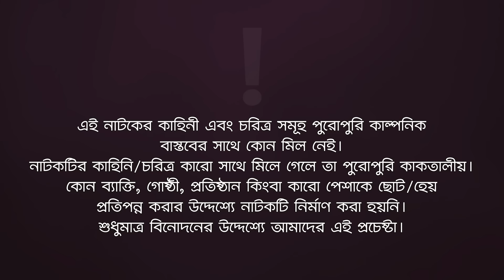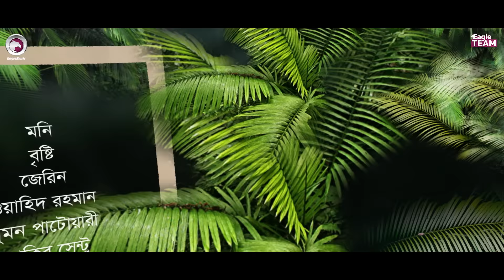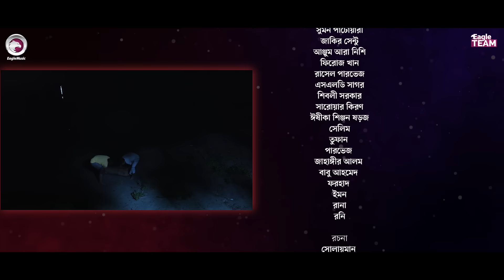Dhoni Goriber Lorai | ধনী গরিবের লড়াই | EP 59 | Eagle Team | Drama Serial | New Natok 2024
Presenting the official drama of Eagle Team’s “Dhoni Goriber Lorai/ ধনী গরিবের লড়াই নাটক” Script Written Sulyman Directed by Eagle Team. Produced by Kachi Ahmed.

ঈগল টিমের সব কন্টেন্ট সব সময় দেখুন ফ্রিতে ঈগলওয়াচ অ্যাপে। Google Play Store থেকে এখনি ডাউনলোড করুন ঈগলওয়াচ অ্যাপ

Summary of the story : Today's story is a serial drama called "Dhoni Goriber Lorai." The main plot revolves around the conflict between two families. One family is wealthy and holds a high social status in the village, while the other family is impoverished and considered to be of low social standing. Despite the societal divide, the educated son of the poor family captures the attention of the wealthy man's daughter, sparking the beginning of a dramatic family saga.

Dhoni Goriber Lorai Season 01 - New Natok 2024 - Dhoni Goriber Lorai/ ধনী গরিবের লড়াই

Story/Script: Sulyman

Cast: Iftekhar Ifti, Jannatul Mawa, Rafi Islam Sourov, Maya Mim, Mohammad Jahangir Kabir, Soheli Kakon, Lipu Mama, Rezvena Moushumi, Moklesur Rahman, Sumon Reza, Zabed Raz, Saba Susmita, Khadija Akther Moni, Bristy, Jerin, Rahman Woayez, Sumon Patwary, Jakir Sentu, Anjum Ara Nishi, Firoz Khan, Rasel Parvase, SLD Shagor, Shibly Sarker, Sarwar Kiron, Eshika Shinjon Sharoj, Selim, Tufan, Jahangir Alom, Babu Ahmed, Forhad, Emon, Rana, Roni & Many Others

Dop: S M Roni, Noyon Molla
Edit: Anik Islam
Color: Junayed
Background Score: Mahmudul Hasan Romance
Background Score Design: Ankur Mahmud

ধনী গরিবের লড়াই সিজন ০১ নাটক —

🌟 Drama Channel

🌟 Music channel

🌟 Movies Channel